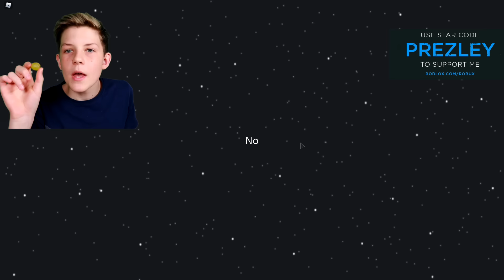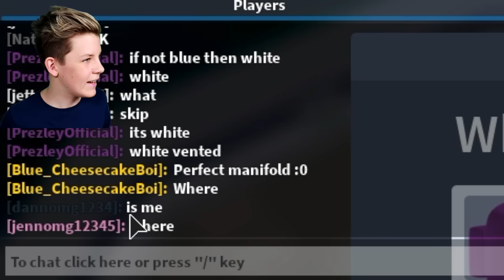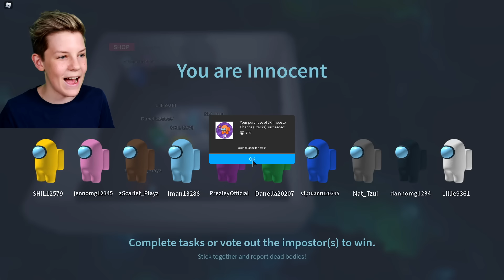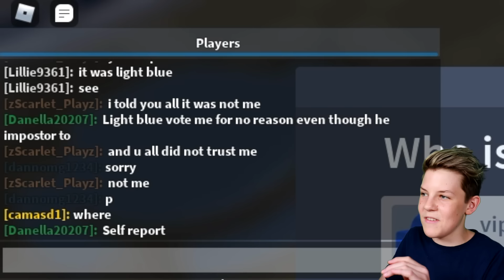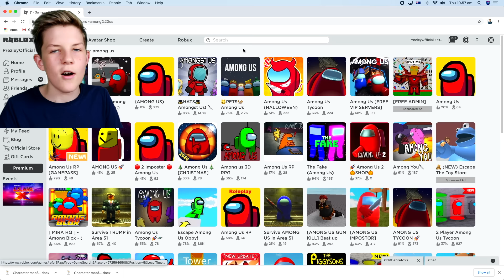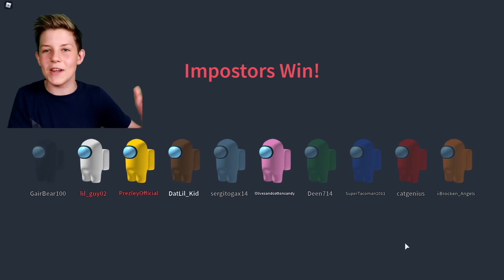Playing AMONG US in 3D! How To Get IMPOSTER EVERY TIME!! WORKING 2020!! Prezley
In this video prezley shows you why you do not make neon pets in adopt me at 3am!
PREZLEY vs THE BEST Fossil Egg Hatcher in Adopt Me!! PREZLEY vs MISS CHARLI
Use star code PREZLEY when buying robux to support me and the PRETZEL ARMY!!  How to Hatch T-REX & DODO in Adopt Me! WORKING 2020!

Prezley Adopt Me, Prezly Adopt Me, Presley Adopt Me Pretzel Army Adopt Me

Prezley tries viral tiktok hacks in adopt me to show you adopt me secrets, adopt me codes and adopt me hacks to get your dream pet. Prezley also shows you how to get free fly potion in adopt me and how to get free ride potion in adopt me.

Prezley likes watching lankybox roblox, PrestonPlayz, MeganPlays Roblox, IamSanna, Leah Ashe, Mr Beast Gaming, Ronald OMG, Norris Nuts Gaming, Norris Nuts gaming Adopt Me, Denis, Denis Daily, Lazar Beam, ItsFunneh and Flamingo.